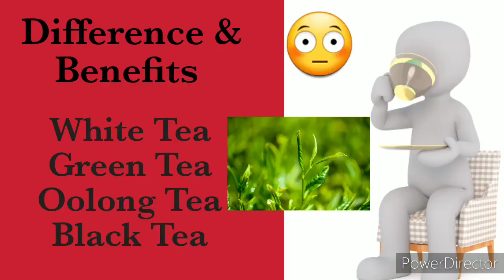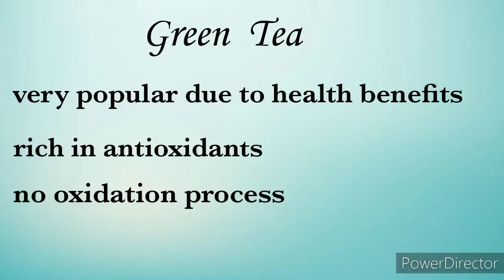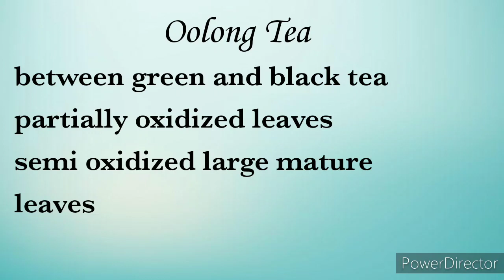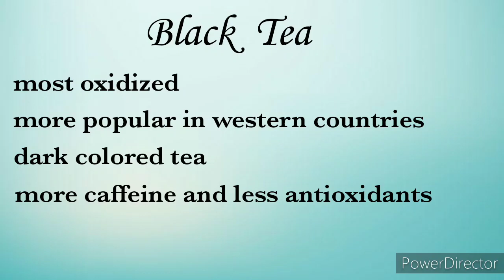Green tea vs black tea/different type of teas/benefits of teas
green tea vs black tea
white tea vs green tea
oolong tea